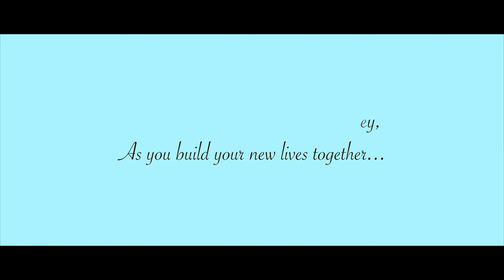Bhaskar Weds Rimpi